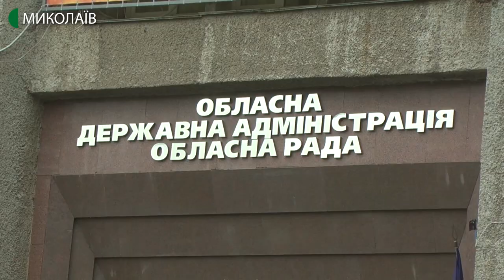У Миколаєві Нацкорпус вимагав відставки глави Офісу президента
Біля Миколаївської облдержадміністрації відбулась акція - представники Нацкорпусу вимагали відставки керівника офісу президента Андрія Єрмака.